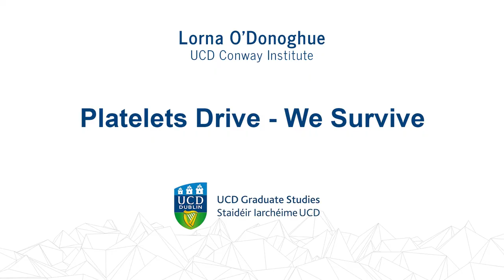UCD TIN3 2022 RunnerUp: Lorna O'Donoghue, Platelets Drive - WE survive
For this competition, doctoral students were challenged to present their research in three minutes, using only one slide, to a non-specialist audience. Entrants had to distil their niche subjects and intensive research into bite-sized presentations that informed and entertained the general public.